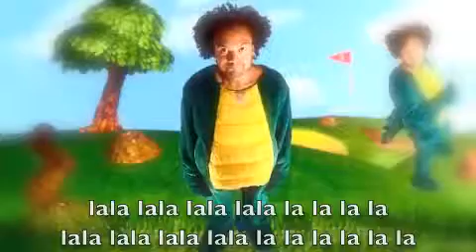Fabrice le Lézard.mp4